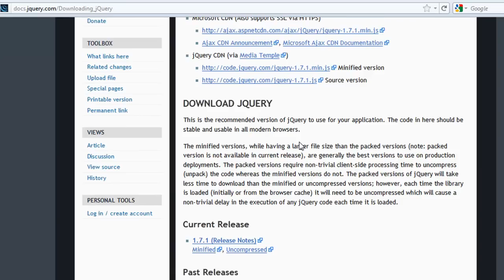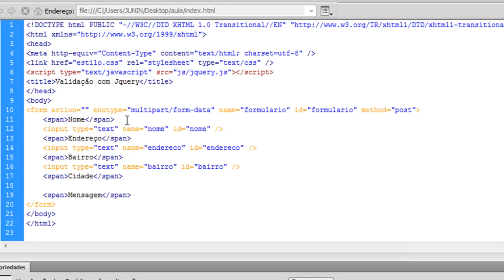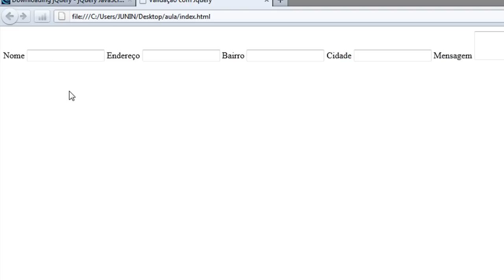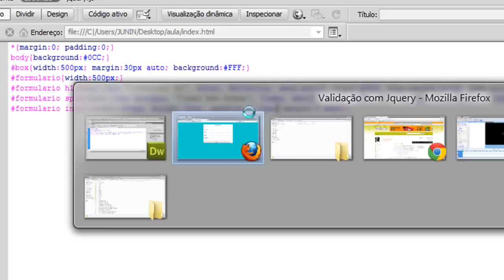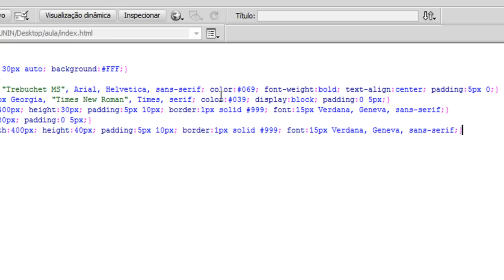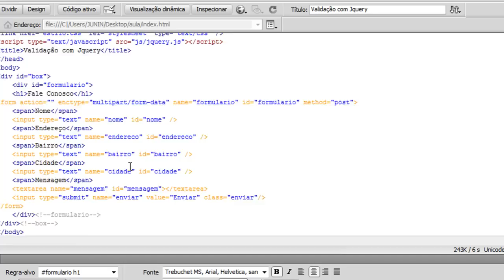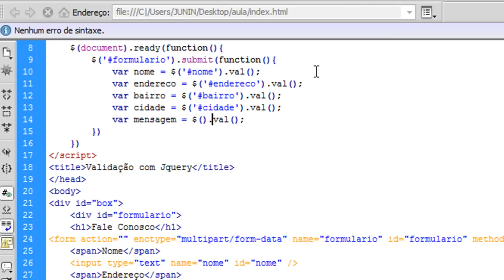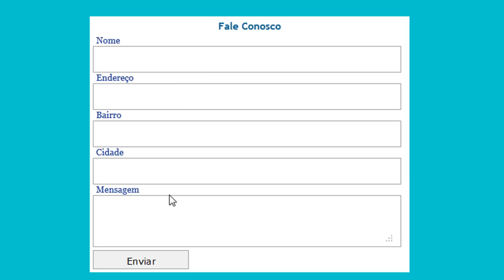Validações de Formulário com Jquery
Marques Junior No FaceBook